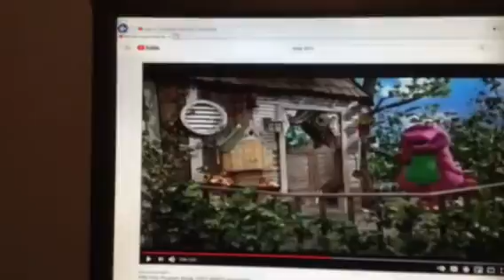Barney & Friends PBS